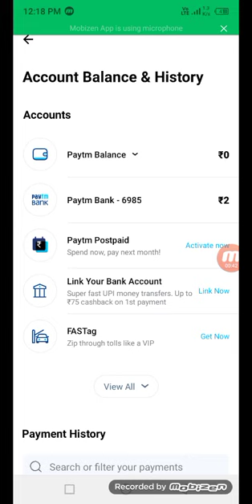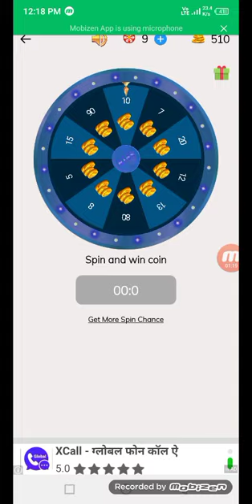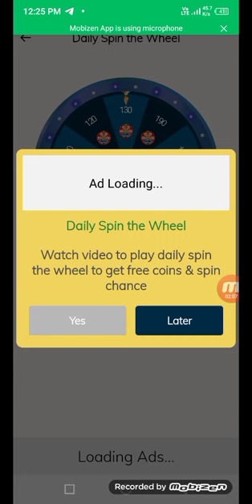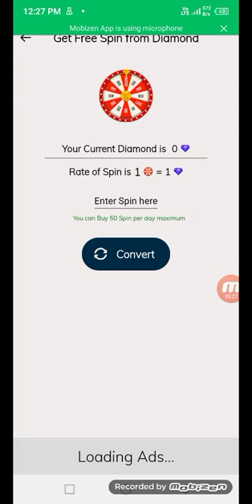NEW EARNING APPS TODAY ₹640 FREE PAYTM CASH | BEST EARNING APP WITHOUT INVESTMENT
This Is The NEW EARNING APP TODAY 2022 Really BEST EARNING APP WITHOUT INVESTMENT You Can Make FREE PAYTM CASH with This App This App Will Give You 1 Number = 840₹ DAILY.

LOOT LINK  -👉🏻 link video me hai👈🏻

₹470 Ka Bug Loot Video ke ander Hai

🔴 NOTE - YAAR AISA LOOT BATANE KE BAAD BAS 1000 LIKES KA TARGET HAI PLZ APNA 1 LIKE TO KARDO

TRICK SAMJHO & 1000 LIKES KA TARGET HAI SAMAJH LO

2022 BEST EARNING APP TO EARN PAYTM CASH WITHOUT INVESTMENT BEST SELF EARNING APP 2022 WITHOUT INVESTMENT.

2022 Best Paytm Cash Earning App

Video Highlights

0:00 NEW EARNING APPS TODAY
0:10 PAYTM CASH EARNING APPS
0:25 MONEY EARNING APPS
0:50 EARNING APPS
02:00 FREE PAYTM CASH
03:00 EARN MONEY ONLINE
03:25 ONLINE EARNING APPS
4:00 MAKE MONEY ONLINE
4:10 BEST EARNING APPS

IGNORE Queries -
6self earning app paytm self earning app payment proof self earning app paytm cash without investment.